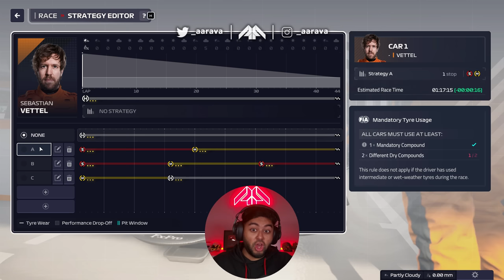The CRAZIEST Race of this Whole Series! 🤯 HUGE Incidents & SHOCK WINNER!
F1 Manager 2023 CAREER MODE: Our Return to Glory McLaren Career Journey Continues into Season 2: Round 9!